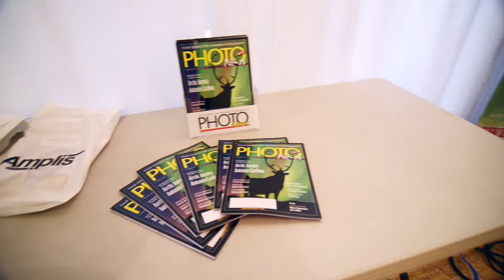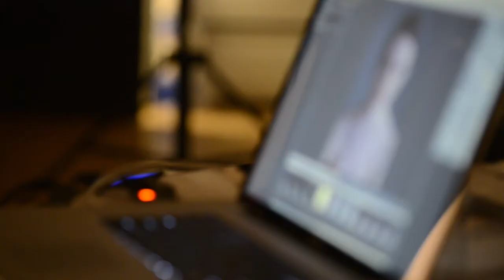Broncolor Canada - Urs Recher Lighting Seminar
During the final week of March 2012, Broncolor brought Urs Recher, the head photographer of Bron Switzerland, to Canada and gave a lighting workshop while demonstrating some of the benefits of the Broncolor system. The event ran March 29th and 30th at S1 Studios in Toronto.

This video was filmed with the new Nikon D800.